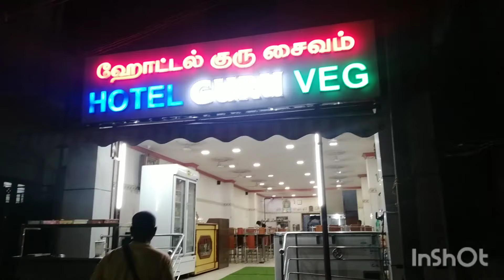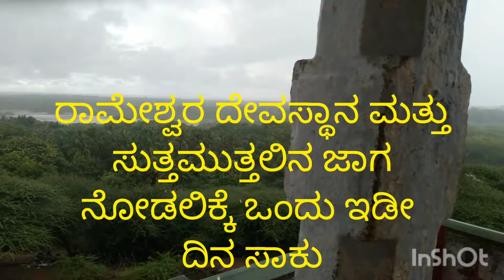ರಾಮೇಶ್ವರದ ಸುತ್ತಮುತ್ತ |Rameshwaram